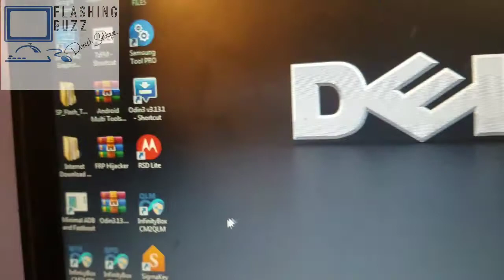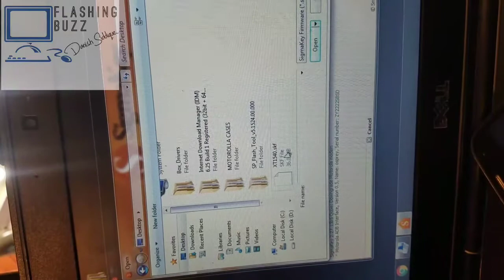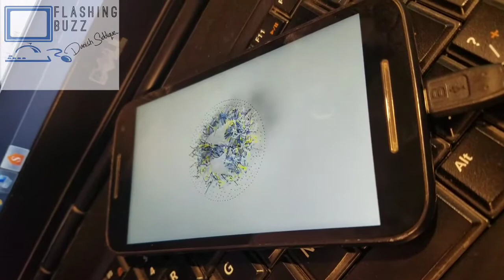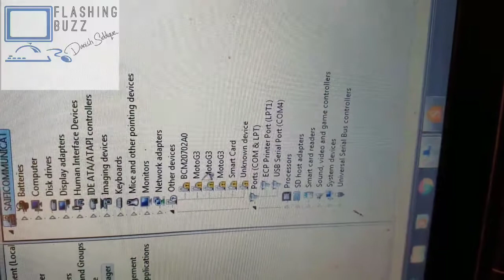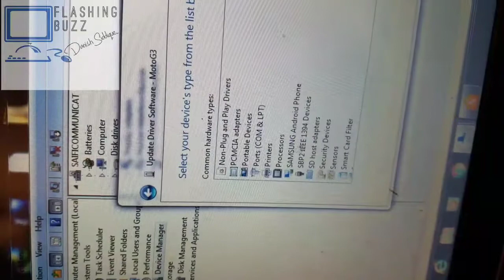HOW TO UNLOCK MOTO G3RD GEN XT1540 WITH SIGMAKEY